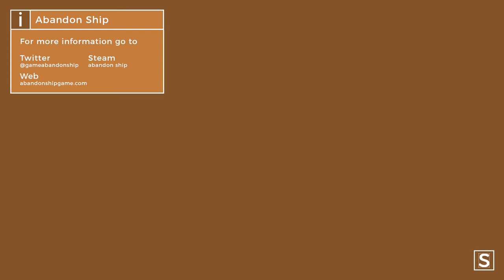Abandon Ship - A Developer Interview | Schematics Interview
Welcome to another episode of "Schematics Interview"!

This time with Gary from Fireblade Software the developer of Abandon Ship.
We talk about the inspiration for the game, the priorities in early access & mod support.